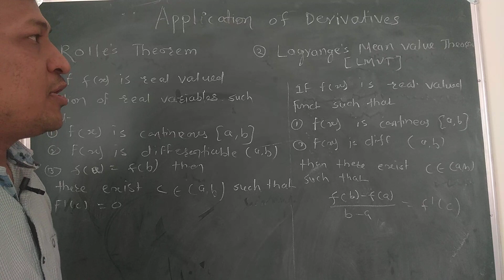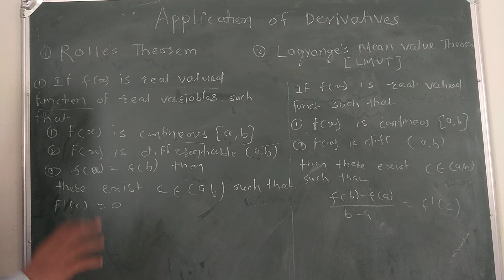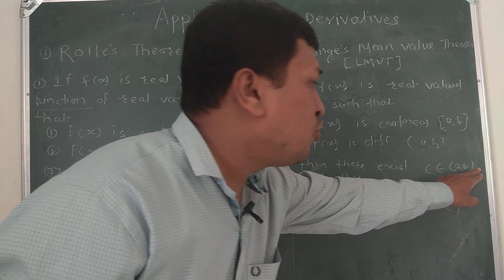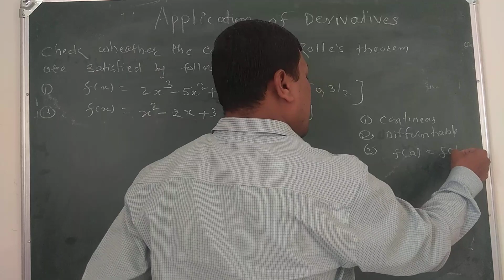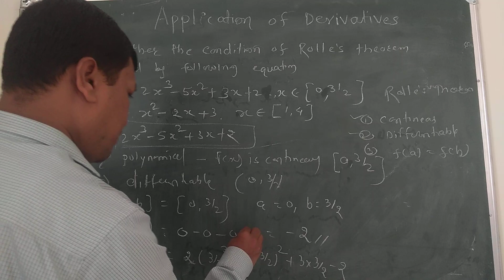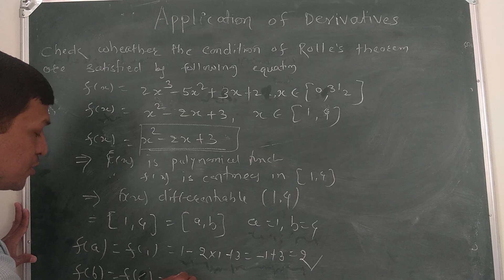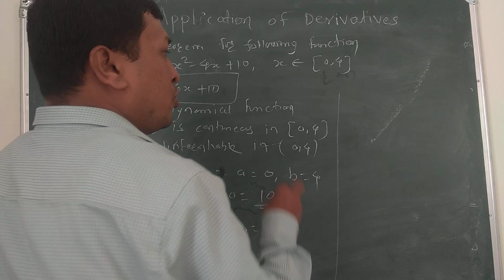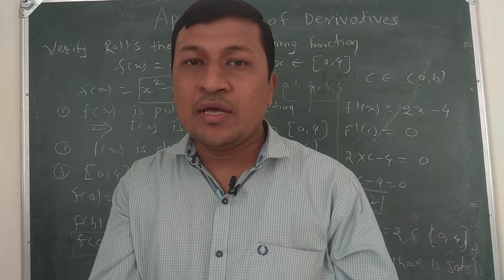Lesson 8 Application of Derivatives |Roll'sTheorem and LMVT theorem